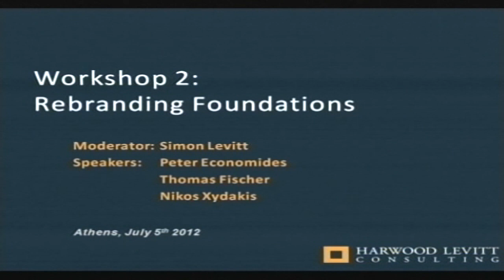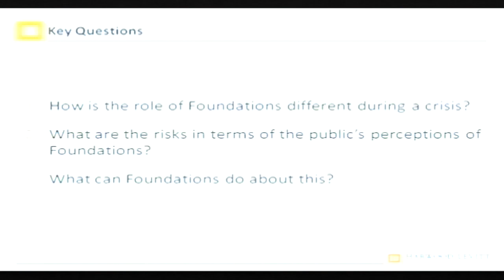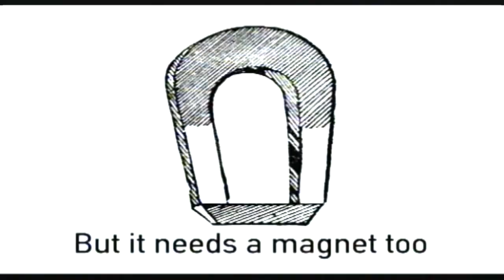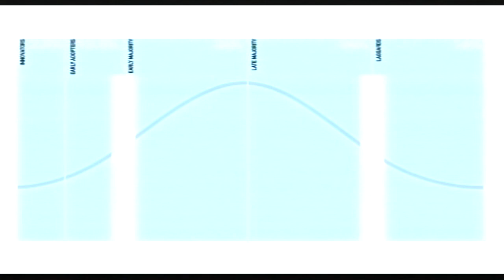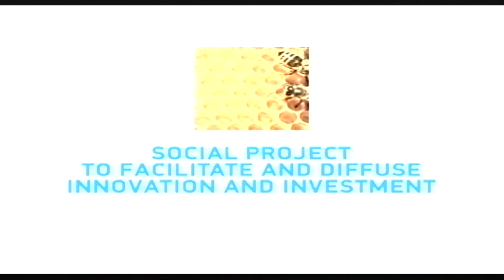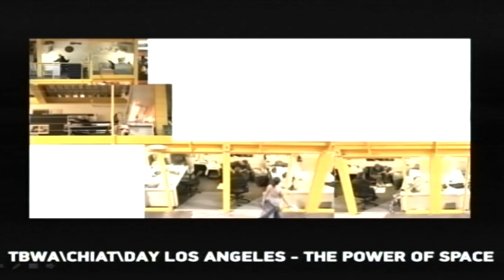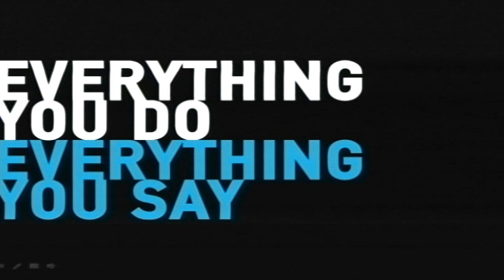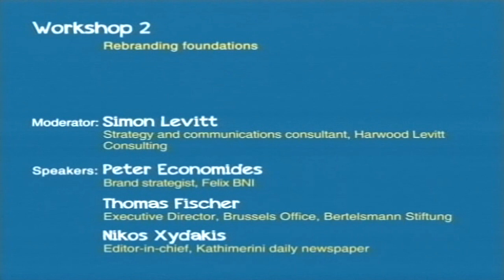2012-07-05 5. Workshop 2: Rebranding foundations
The Role of Foundations during the Economic Crisis - Organized by the Stavros Niarchos Foundation (SNF) - In collaboration with the European Foundation Centre (EFC)

Workshop 2: Rebranding foundations
Communicating actions in times of crisis; re-inventing the role of foundations;
complementing rather than replacing State efforts -- but how do you get your messages across?

Moderator: Simon Levitt, strategy and communications consultant, Harwood Levitt
Consulting

Speakers: Peter Economides, brand strategist, Felix BNI
Thomas Fischer, Executive Director, Brussels Office, Bertelsmann Stiftung
Nikos Xydakis, editor-in-chief, Kathimerini daily newspaper